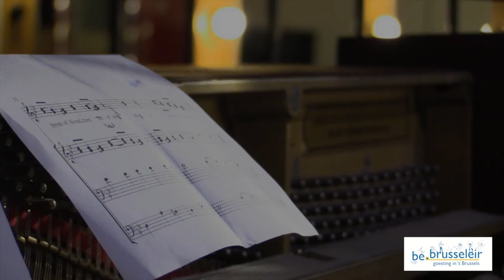BVT : 'N VLOOI IN A UUR : opname soundtrack ! (720p HD aanvinken = beste kwaliteit !)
Vrijdag 14 oktober werd de soundtrack ingeblikt voor onze nieuwste productie van het Brussels Volkstejoêter. Hier een voorproefje !